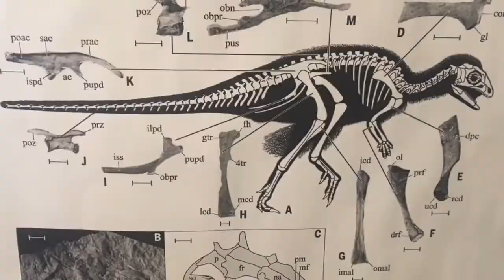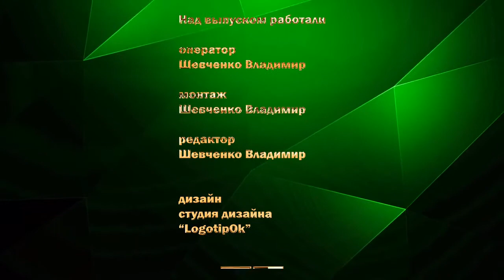В поисках динозавра падь Кулинда